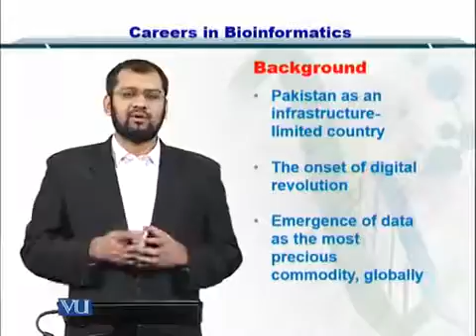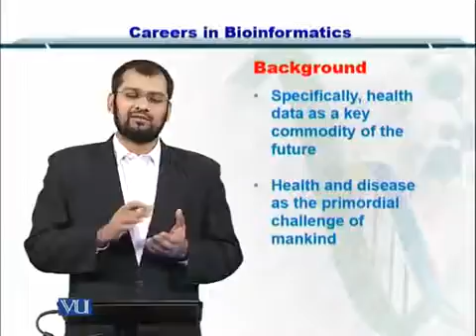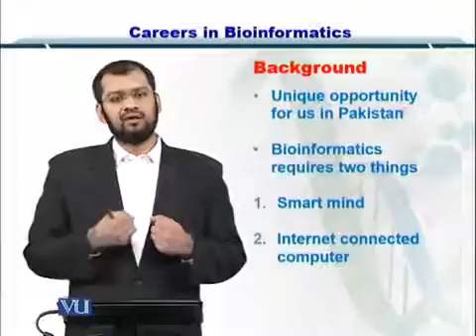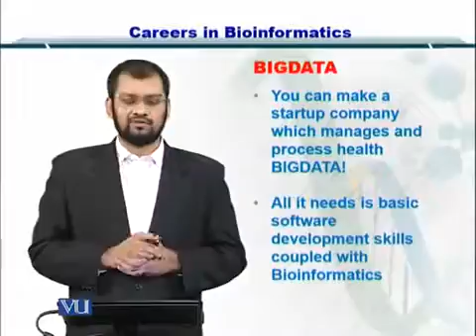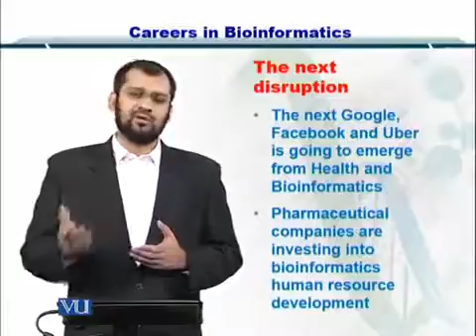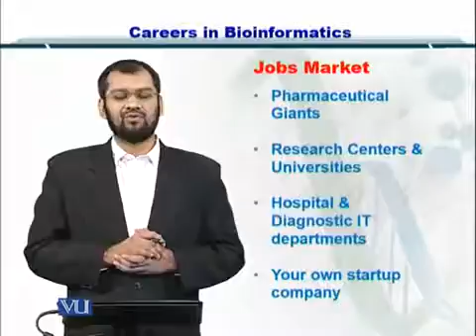Topic 250 (BIF401 - Bioinformatics I)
Course Code: BIF401
Course Name: Bioinformatics I
Instructor: Dr. Safee Ullah
Topic: Careers in Bioinformatics